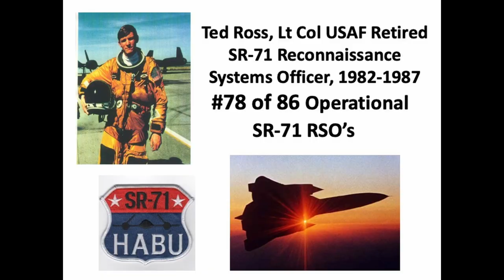Wyoming Man Recalls Career As Navigator In Air Force's SR-71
Wyoming Man Recalls Career In SR-71 High-Tech Jet Program
By Wendy Corr, Cowboy State Daily

“The SR-71 is the fastest and highest-flying airplane in the world."

No one knows better the thrill of flying in the Air Force's most powerful aircraft than Ranchester resident Ted Ross. Ross was a navigator in the SR-71 program from 1982 to 1987.

From Twin Falls to Twin Turbo Jet Engines
Born and raised in Twin Falls, Idaho, Ross majored in mathematics at the local junior college before enlisting in the Air Force in the early 1970s. The military sent him to Fort Collins, Colorado to finish his degree.

“As I was getting ready to graduate from Fort Collins (in 1973), I took the pilot's exam,” Ross said. “I scored really high, but I had 20/40 vision.”

Ross said the Air Force gave him another option, and it changed the course of his life.

“They said, ‘We're not granting any medical waivers, but you can be a navigator,’” he said. “And I said, ‘What does that involve?’ And they said, ‘It involves a lot of math.’ I said, ‘Well, I have an associate degree in math. I like math.’”

Because the flight pay was the same, and he’d be in the airplane with the pilot, he didn’t hesitate.

“I said, ‘Well, what do you have to do?’ ‘Oh, well, you have to go out to Sacramento, California, and you have to go to school for a whole year.’ And I said, ‘Well, you know, I'm coming from Idaho. I hear the weather's pretty good in California. I think you better sign me up for that right away.’”

Ross was trained as a reconnaissance systems officer, or RSO, for the SR-71 and other high-tech planes, such as the B-2 stealth bomber, the U-2, and the FB-111.

“The FB-111 is very, very similar to the F-14 that Tom Cruise was flying In the first Top Gun,” he said. “This is the one airplane that I really do miss the most.”

From the FB-111, Ross said it was an easy transition to the SR-71, part of the Blackbird family of aircraft. In 1981, Ross applied for and was accepted into the program.

“It's a week-long – not a full astronaut physical, but way more than a normal flight- physical,” he said. “They x-rayed every joint in my entire body. There's a psychiatrist interview to make sure your ego’s not too big, and you're not going to do something crazy in the airplane, because these are national assets.”

The SR-71 Program
The SR-71 (the SR stands for Strategic Reconnaissance) was designed for flight at speeds of over Mach 3. The two-person flight crew consisted of the pilot in the forward cockpit, and the RSO operating the surveillance systems and equipment from the rear, as well as directing navigation.

Finished aircraft were painted a dark blue, almost black, which led to the aircraft's nickname, "Blackbird.” Its combination of high altitude and very high speed made the aircraft almost invulnerable.

Ross explained that the SR-71 aircraft is 107 feet long and 54 feet wide, with rudders 19 feet tall.

“We carried 80,000 pounds of gas, and the airplane empty only weighed 60,000 pounds,” he said. “So it was just like a giant fuel tank with two rocket engines.”

Ross said the plane is made of 95% titanium for a specific reason.

“Titanium is like gold,” he said. “When it heats up, it purifies itself and gets stronger. So the more we flew the airplanes, the stronger they got.”

The Power, Speed and Accuracy Of the SR-71
Ross said the afterburners are where the Blackbird’s power really kicks in.

“At speed and altitude, both engines are doing over 2 million horsepower,” he said.

Ross said flying the SR-71 required a great deal of focus, which is why he spent hundreds of hours in the simulator before he even had his first flight.

“You really had to pay attention when you're going 2000 miles an hour,” Ross said. “That's a half a mile a second. So that's basically across the whole United States in just barely over an hour, California to London in four hours, California to Japan in six hours.”

At those speeds, you’ve got to trust your pilot, said Ross.

“The reason that you always fly with the same pilot in the SR-71, is because when you're traveling 2000 miles an hour, half a mile a second, seven and a half minutes across the state of Nebraska, you're probably only gonna get one chance to make a decision,” he said. “So you have to do it right the first time.”

Ross said the SR-71’s navigation system had phenomenal accuracy.

“In the five years that I flew the SR-71, even 2000 miles an hour and above 80,000 feet, the most I was ever off was 162 ½ feet,” he said. “And because of that accuracy, we routinely flew the demilitarized zone between North and South Korea, which was our primary mission out of Okinawa.”

Ross said the SR-71 was the only airplane allowed to fly in the buffer zone between East and West Germany, before the countries reunited.

“I've seen Austria and Switzerland from 15 miles looking down,” he said, “and it's awful, awful pretty.”